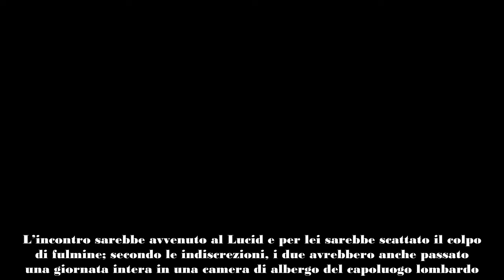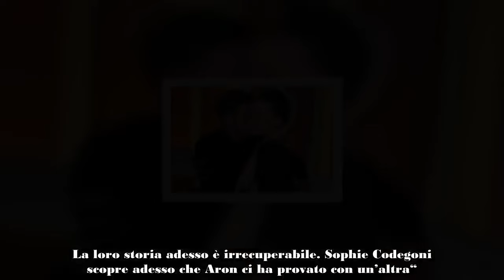Alessandro Basciano e Sophie Codegoni si sono lasciati lui ha un’altra, mentre lei fa il terzo inco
Sophie Codegoni e Alessandro Basciano si sono lasciati, di nuovo. Ma cosa succede? Lui ha un’altra, mentre lei sarebbe il terzo incomodo fra Aron Piper e un’altra ragazza…

Di recente si è parlato molto di Sophie e Basciano: lo scorso ottobre, entrambi, nello studio di Verissimo hanno parlato della fine della loro relazione; lei sosteneva che lui fosse stato un despota, tanto da arrivare a tirarle uno schiaffo sul viso mentre si trovavano a Mykonos. Lui, invece, ha riferito che lei fosse vittima di sua madre e di un cartomante.